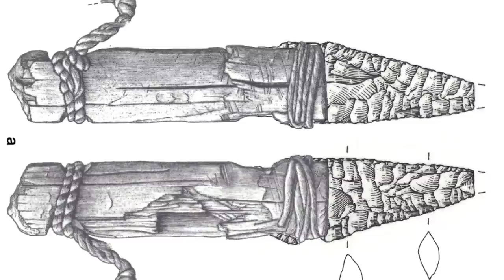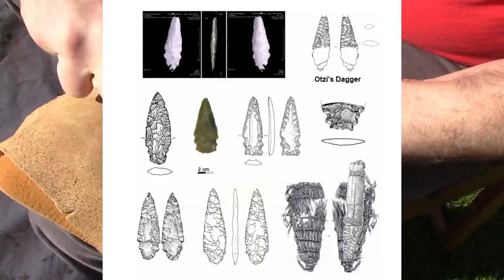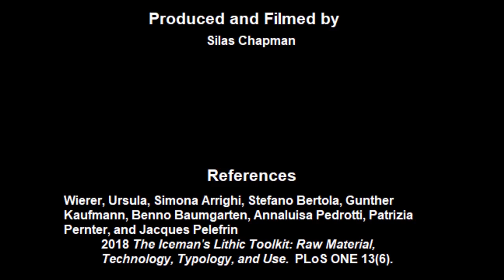Recreating Otzi the Iceman's Flint Knife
In this video, I make a close replica of Otzi the Iceman's flint knife. Otzi is a Copper Age glacier mummy and a very important archaeological find due to his body preservation and the organic artifacts found with him.